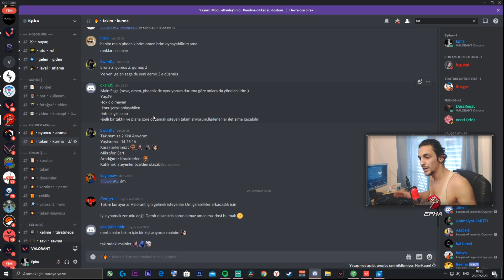YENİ AJAN GÖRÜNTÜLERİ VE YETENEKLERİ | VALORANT YENI AJAN KİLLJOY NASIL OYNANIR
Sorulariniz varsa Yorumlarda Veya Discord Sunucumdan Bana veya modlara ilete bilirsiniz.